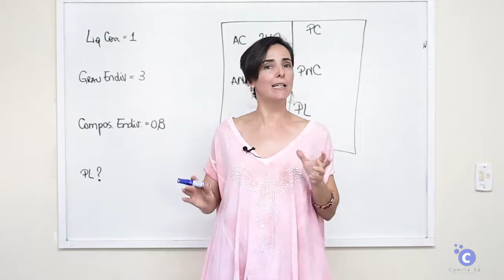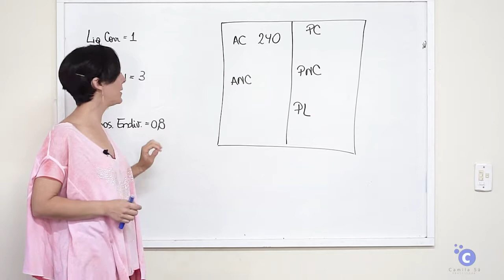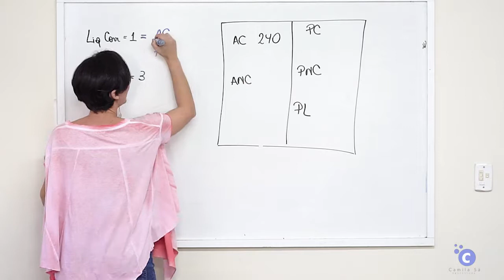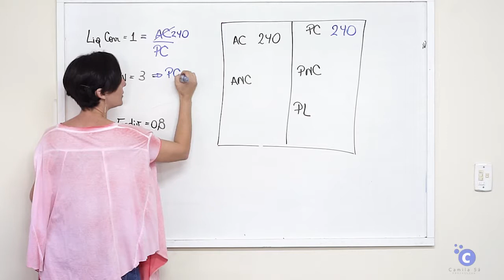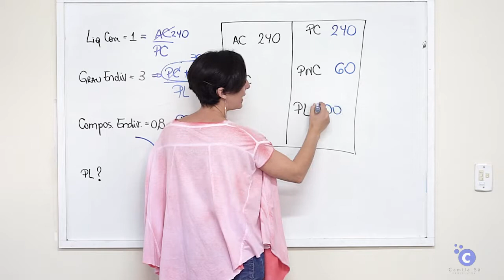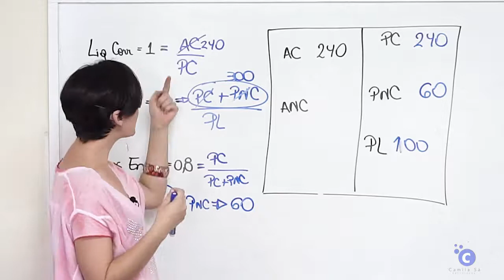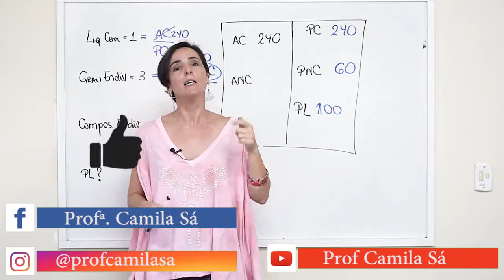análise das demonstrações contábeis exercicios